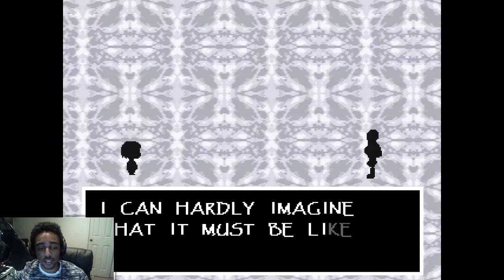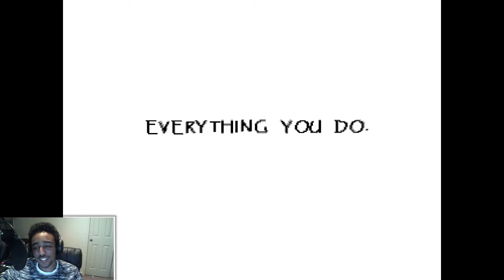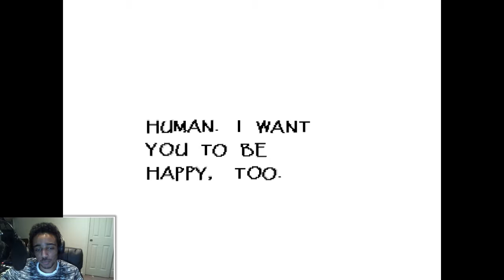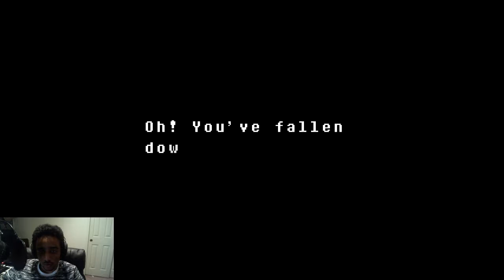[Bad Mic] So much! - Undertale [Pacifist] Walkthrough w/webcam! #5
Sorry.
Sorry..
Sorry...